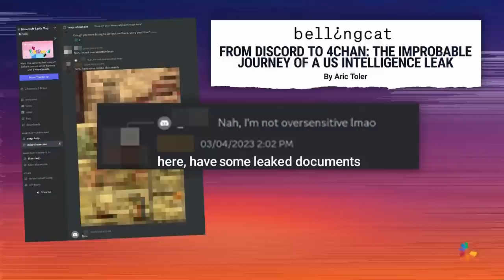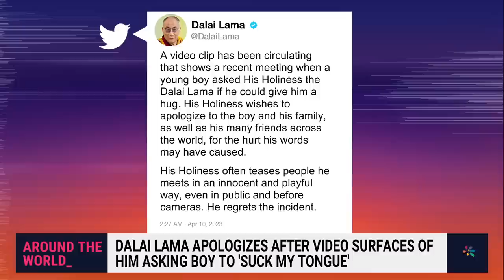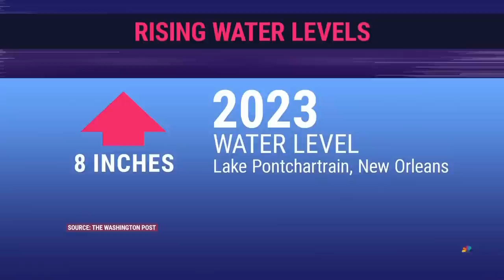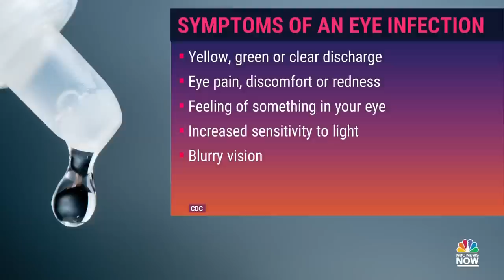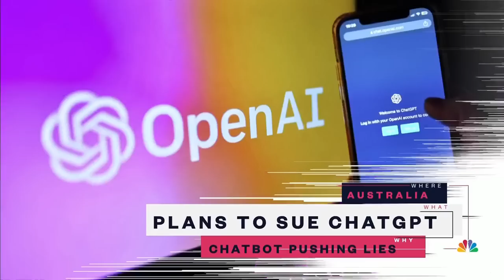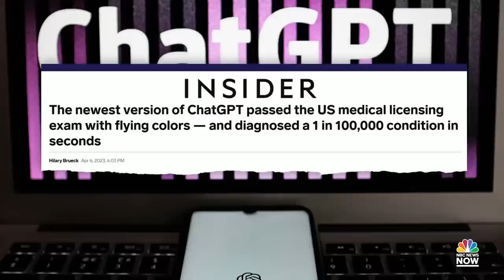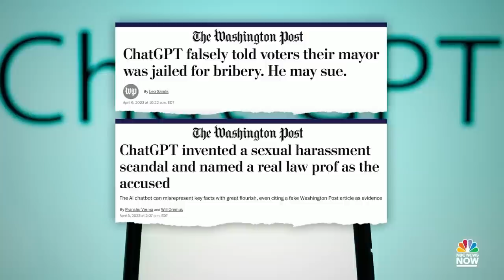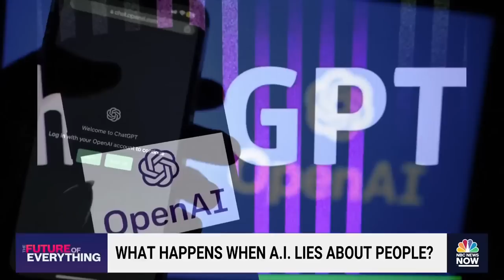Stay Tuned NOW with Gadi Schwartz - April 10 | NBC News NOW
A shooting at a Kentucky bank leaves at least four people dead, the Justice Department requests the appeals court to block the mifepristone abortion drug ruling, President Biden signs a bill ending the Covid-19 National Emergency and a look at what happens when artificial intelligence lies to people.